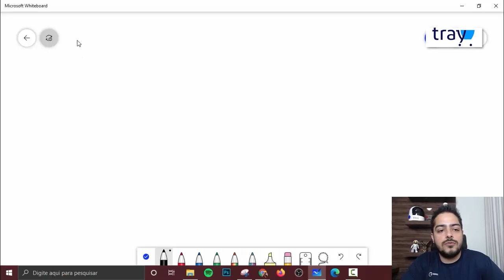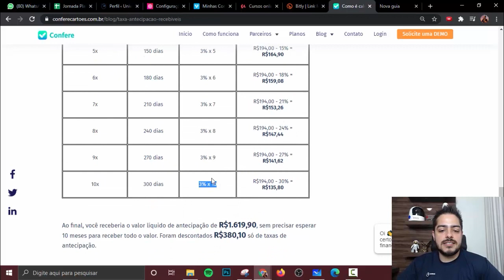É CARO vender nos marketplaces? Compensa? Mercado Livre | B2W | Magalu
Estou aqui mais uma vez com você, hoje para responder uma pergunta que eu escuto muito, que é caro vender nos Marketplace, as marcas cobram ali 12%, 15%, 16% e acham caro e tudo mais.

Então eu quero te desafiar para fazer essa conta aqui comigo, a gente vai um pouquinho para lousa, acompanhem no vídeo.

Vamos brincar um pouquinho, a partir do ponto, se você sair aqui no final e achando ainda que é caro, tudo bem, então você deve ter um negócio muito bom. Mas o primeiro ponto que eu sempre defino, e é um ponto muito interessante, quanto que é o custo de antecipar uma venda de 12 meses, você já fez essa conta? Grande parte dos marketplaces já têm um modelo 100% antecipado.

Outro ponto, tem maquininhas que não cobram antecipação, muitas maquininhas estão atreladas ao seu limite garantido no banco, quando você cancela você acaba tendo que cobrir alí se você está negativo por algum motivo.

Tá bom, temos outro ponto que dentro dos 16%, dos 19%, já está embutido toda essa taxa de antecipação efetivamente que já existe.

E o marketing? quando você vem no Marketplace, aqui que é um custo de aquisição de cliente, ele é totalmente fixado para o Marketplace para trazer a pessoa  para dentro daquele Marketplace. Então ele anuncia lá no Google, ele anuncia na TV,  ele anuncia no Facebook, aí eu também posso fazer, certo, mas está aqui na comissão o custo do marketing.

Outros pontos muito interessantes que envolvem logística, falando de subsídio, você conseguiria fazer um frete de R$2,00 na sua Bblack Friday? Por exemplo, como normalmente eles fazem. Você conseguiria dar frete grátis para compras acima de R$99,00?

Mais um atrativo é o movimento que a gente está tendo de cashback. Que é o dinheiro de  volta. Que consiste realmente em devolver o dinheiro para o comprador, parte desse dinheiro e que seja 2%. Mas não sai do seu bolso.

Então temos vários pontos que têm que merecem análise dentro do todo seu negócio, então barato e caro é ponto de referência para cada um.

Grande abraço para você e comenta aí. Valeu!

Apoiam nosso projeto:
Cupom: umarketplace

Cupom: PARCEIRO20